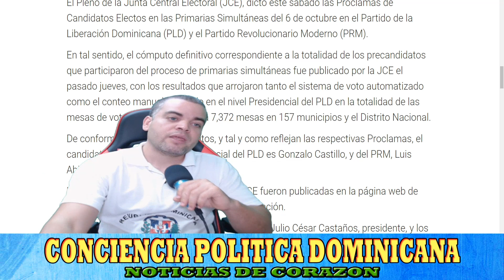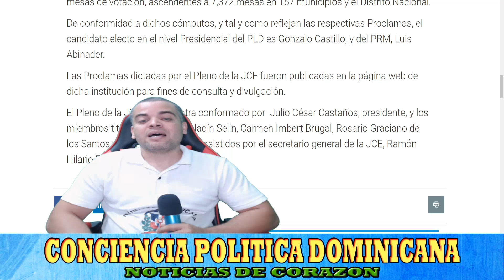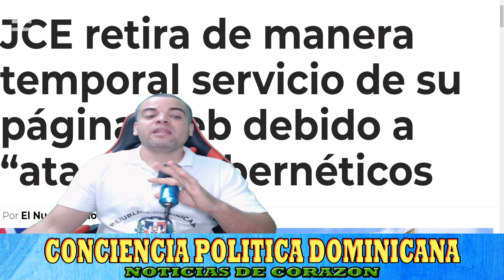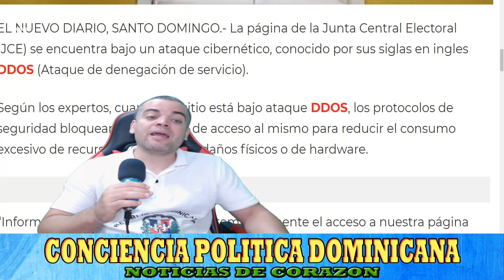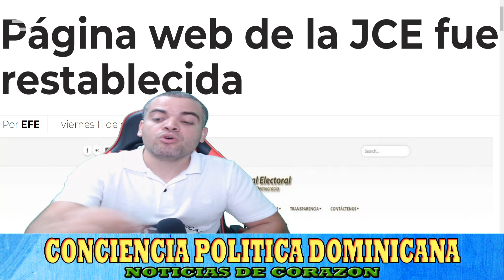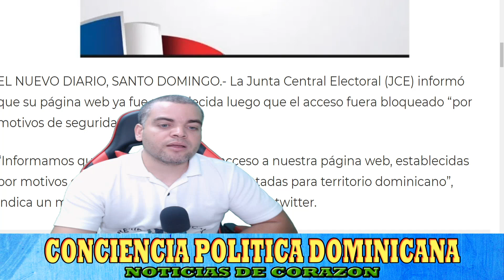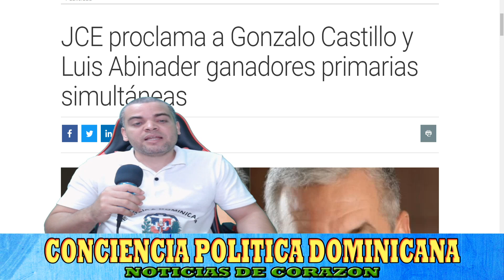JCE PR0CLAMA GANAD0RES DE PRIMARIAS SIMULTANEAS (PLD) (PRM)